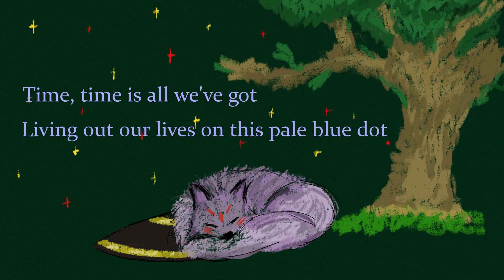[ORIGINAL] Fox's Lullaby - dedicated to Nina Kosaka and Ethyria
On July 7, 2023, @NinaKosaka  of @nijisanji_en  3rd wave Ethyria graduated from the organization, concluding her activities as a liver for Nijisanji.

"Fox's Lullaby" is the outpouring of one fan's feelings, as we all face the passage of time and life's inevitable changes. Arranged for acousic guitar, hand percussion, and winds, this soulful ballad packs a raw emotional punch in its simple lyrics and melody.

Music and lyrics by: @CMS.Soundworks
Performance, recording and mixing by: @CMS.Soundworks
Graphics and video by: @CMS.Soundworks